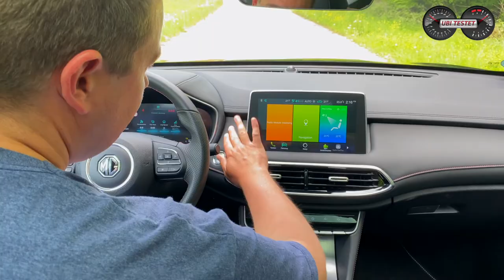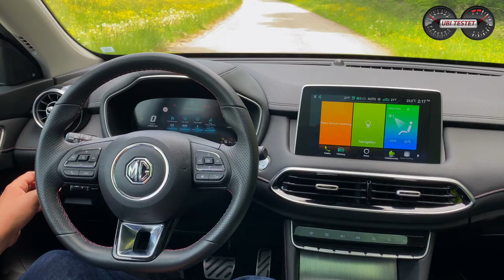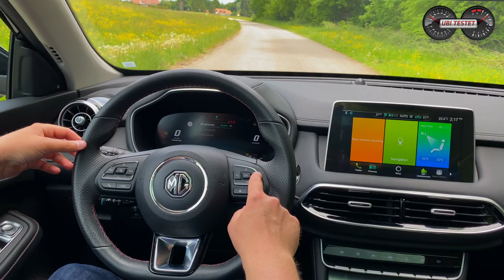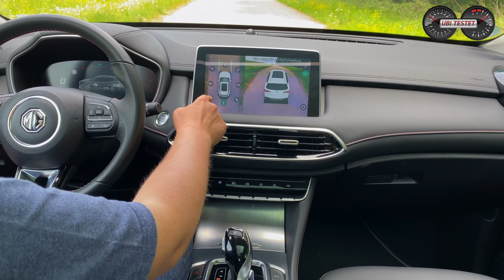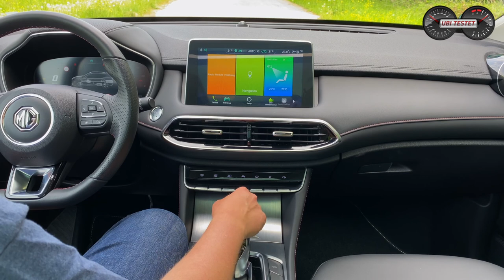MG EHS Luxury Plug-In Hybrid - Angst-Gegner für Europas Autobauer?! | Test - Review - Alltag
Er kostet weniger als 30.000€, fährt über 50km rein elektrisch, ist größer als ein VW Tiguan und bietet Garantieleistungen wie ein Koreaner. Der MG EHS. Was kann das Plug-In Hybrid SUV im Alltag. Kann man ein China-SUV kaufen?!

In der europäischen Autoindustrie geht die Angst um. Die Angst vor den chinesischen Autobauern, welche nun mehr und mehr mit elektrifizierten Fahrzeugen auf den heimischen Markt drängen. Und sie sind gut! Vielleicht sogar zu gut?!
Ich fahre den MG EHS. Ein Plug-In Hybrid SUV der VW Tiguan Klasse, welches über 50km rein elektrisch fahren kann, mehr als 250PS Leistung hat und weniger als ein Basis-Tiguan mit Verbrennungsmotor kostet. Zudem gibt es 7 Jahre Garantie, ein gefälliges Design und eine erstaunlich gute Haptik und Verarbeitung. Gibt es also einen Haken oder ist das hier ein echter China-Kracher?!

Technische Daten des MG EHS:
EZ 3/2020
km: 6.000km
190kW / 258PS Systemleistung
10-Gang Automatikgetriebe
Leergewicht: 1,775kg // max 1.500kg Anhängelast
0-100km/h: 6,9s
Vmax: 190km/h
Akku: 16,6 kWh
Ladeleistung: max 3,7 kW
Verbrauch WLTP:  1,8 l/100km & 14,8 kWh
Testwagen Listenpreis: 38. €

Kamera: Matthias Gill

Moderation: Matthias Gill

MG EHS:
Kraftstoffverbrauch kombiniert 1,8 l/100 km und 24 kWh/100km, CO2-Emissionen 43 g/km (WLTP)